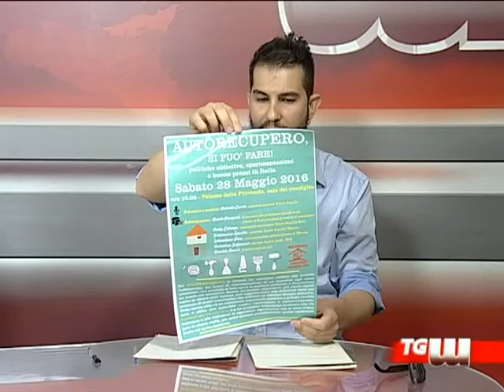Ospite del Tg Antonio Currò, Unione Inquilini